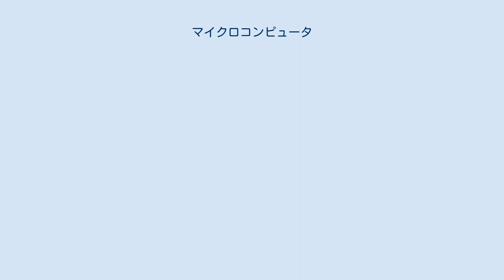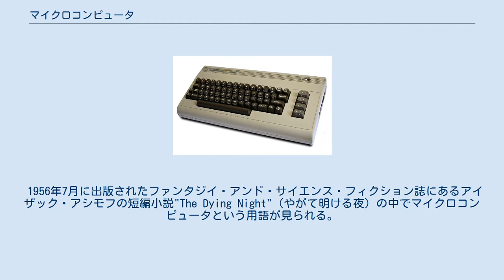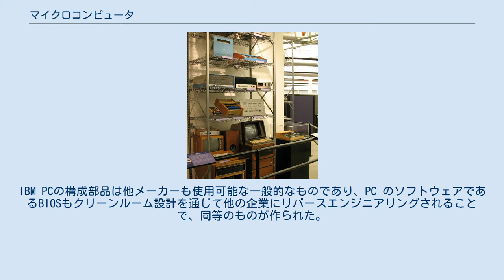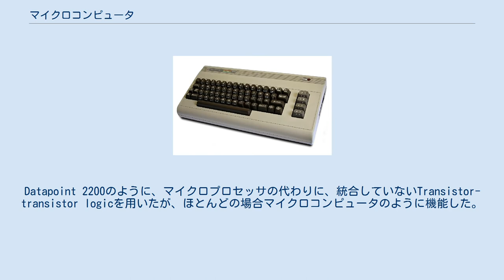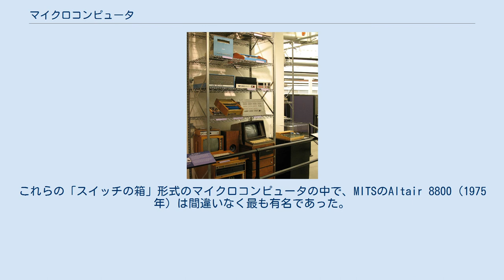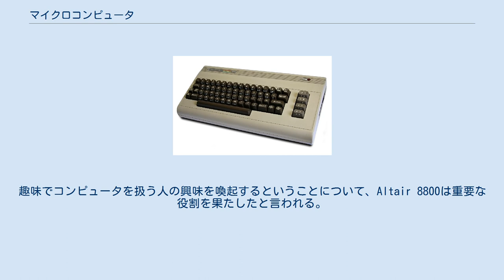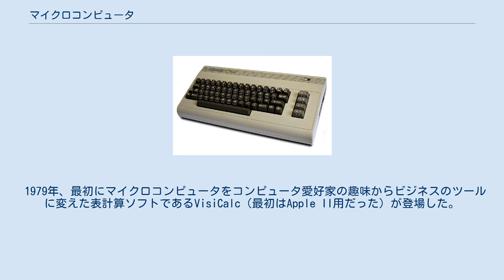マイクロコンピュータ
コモドール64はその時代最も人気のあったマイクロコンピュータのひとつであり、歴史上最も売れたホビーパソコンである。
 マイクロコンピュータ（英語:microcomputer）、略してマイコンはCPUとしてマイクロプロセッサを使用したコンピュータである。
マイクロコンピュータは当時のメインフレームやミニコンピュータと比較して物理的に小さかった。
入出力のためのキーボードとスクリーンを装備した多くのマイクロコンピュータは、現代の一般的な感覚におけるパーソナルコンピュータに近い。
 なおマイコンという呼び方は1970年代から1980年代にかけて一般的であったが、同様な製品を現在はパソコンと呼ぶ。
 1956年7月に出版されたファンタジイ・アンド・サイエンス・フィクション誌にあるアイザック・アシモフの短編小説"The Dying Night"（やがて明ける夜）の中でマイクロコンピュータという用語が見られる。
「マイクロ」という語が使われるようになったのは、集積回路によるいわゆるマイクロプロセッサ（それ自体を指してマイクロコンピュータと言うこともある）の登場によるところが大きい（登場当初の頃、チップ1個に集積できたのはコンピュータのCPUの機能だけだったこともあり、「コンピュータと呼ぶのは誇大だ。プロセッサと呼ぶべきだ」というような議論もあったが、大量生産による急激な一般化による「革命」とも言われたブーム（en:Microcomputer revolution）と、実際にコンピュータの全機能を詰め込んだワンチップマイコンの登場により、無意味な議論となった）。
 最初期のモデルはユーザが組み立てるキットとして販売されることが多く、自作もされた。
最初期のありがちなスペックでは、たった256バイトのRAMしか持たず、入出力装置はインジケータライトとスイッチのみであった。
ワンボードマイコンのような基板1枚のものもある。
しかし、マイクロコンピュータと半導体メモリが1970年代前～中期に安くなっていくにつれて、マイクロコンピュータはどんどんより速く、より安価になって行った。
結果、1970年代末期と1980年代初め、爆発的な人気を得た。
 多くのコンピュータメーカーは中小企業向けのマイクロコンピュータを開発した。
1979年には、クロメンコ、プロセッサ・テクノロジー、IMSAI、ノーススター・コンピューターズ、SWTPC、オハイオ・サイエンティフィック、アルト、モロー・デザインズなどの多くの企業が、工夫に富むユーザー、または中小企業に会計、データベース管理、文書作成などのビジネスシステムを提供するコンサルティングファームのためにデザインされたシステムを生産していた。
これは、ミニコンピュータのリースの負担、もしくはタイムシェアリングサービスの利用ができないような会社が、（一般的には）コンピュータを操作するフルタイムのスタッフを雇わずに、仕事を自動化することができるようになった。
この時代の代表的なシステムはS100バス、Intel 8080やZ80などの8ビットプロセッサ、CP/MとMP/Mのどちらかのオペレーティングシステムであった。
 個人使用のためのデスクトップパソコンが入手できるようになり、性能が向上したことは、より多くのソフトウェア開発者の注意をひきつけた。
時間がたち、産業が成熟し、パーソナルコンピュータの市場は、大方MS-DOS（後にはMicrosoft Windows）が動作するPC/AT互換機として規格化された。
 現代のデスクトップ、ゲーム機、ノートパソコン、タブレットPC、携帯電話や電卓などのハンドヘルド機器、組み込みシステムは、上記の定義によりすべてマイクロコンピュータの例と考えられるかもしれない。
 入出力が揃ったコンピュータ一式を指しての「マイクロコンピュータ」という呼称、特に「マイクロ」や「マイコン」という短縮形は、1980年代中ごろから顕著に減少し、現在では一般的ではない。
現在では、マイクロコントローラとも呼ばれる、周辺回路や小規模のメモリをワンチップに組込んだ（ワンチップマイコンという語もある）組込みシステムに使われるマイクロプロセッサを指して使われるのが専らである。
 「マイコン」という呼称は、最も一般的にはオールインワンの8ビットパソコンないしホビーパソコンと第一世代の中小企業用マイクロコンピュータ（Apple II、コモドール64、BBC Micro、TRS-80など）と関連付けて使用された。
現代のマイクロプロセッサ...